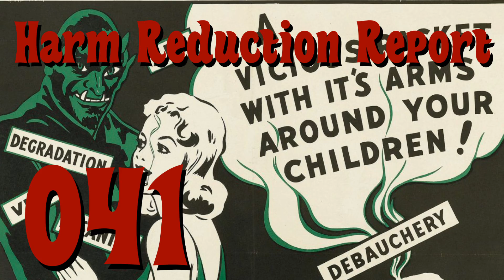Harm Reduction Report 041: Reefer Madness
YourPalKal interviews a supporter of recreational marijuana in ND; they chat about the UND Psychedelic Club's recent screening of the paranoid propaganda classic, "Reefer Madness."